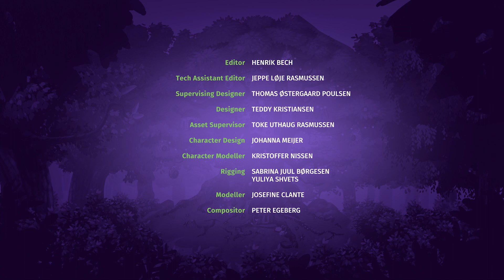Adventures of Ayuma Odcinek 9 I Polski I PLAYMOBIL serial dla dzieci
Adventures of Ayuma - Serial | Odcinek 9 „Purpurowy księżyc”
W Ayuma panuje wielkie zamieszanie! Po tym, jak Szamanka nie wróciła do Ayumy,  Leavi zostaje obwiniona za niedostateczną opiekę nad nią. Zdesperowana Leavi szuka rady u Drzewa Mądrości. Czy może pomóc jej oraz jej dwóm przyjaciołom?